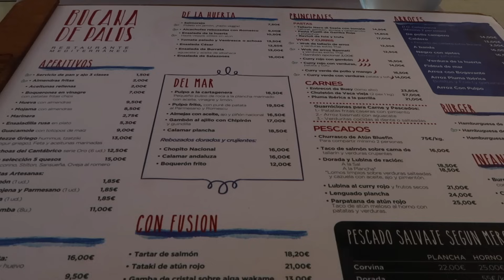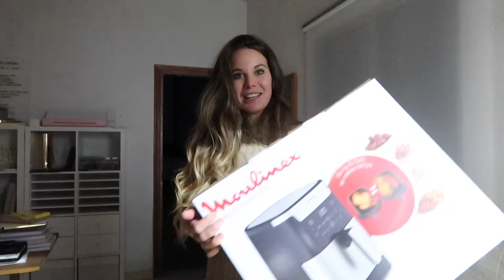NO PARAMOS DE COMER + Un pequeño susto 🏥 | Vikguirao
Gracias por esperarme, por comprenderme y por estar ahi